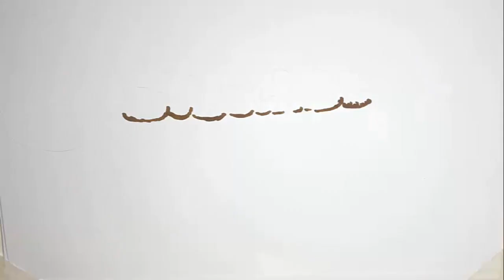“È fidanzata!”. Barbara D’Urso, spunta un uomo nella sua vita la voce arriva da una persona vicinis